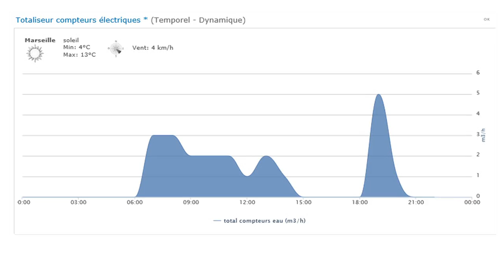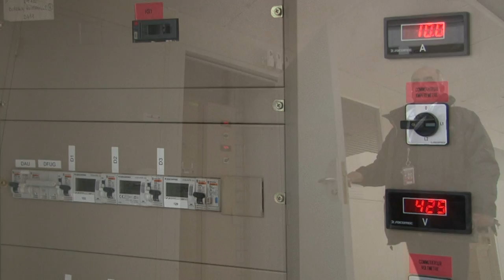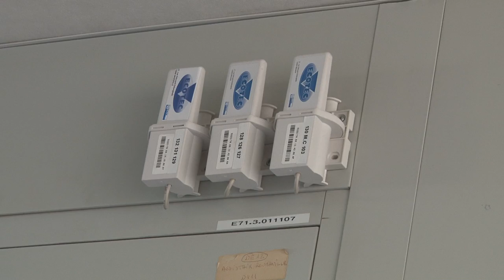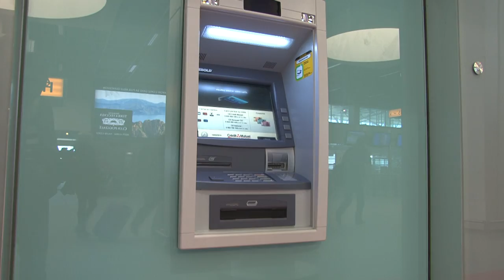Economies d'énergie : l'aéroport Marseille Provence choisit Ecotec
Ecotec, filiale du Groupe des Eaux de Marseille,  propose une solution innovante permettant de suivre, de maîtriser et d’améliorer les consommations énergétiques multi fluides : eau, électricité, gaz, fioul.

©Vidéo Reportages_SEM_2015